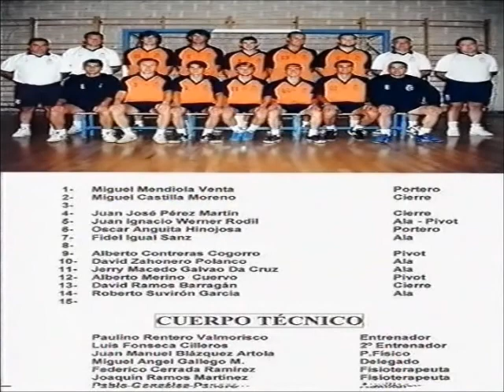01-02 Playas de Castellon vs At Boadilla